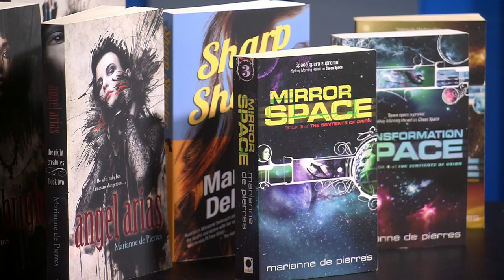Connected Season 5 Episode 4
In this episode, 9 News Brisbane newsreader Melissa Downes and Science Fiction author Marianne de Pierres join us on the couch. We go behind the scenes of a new bush-ranger feature movie The Legend of Ben Hall and speak to the director Matthew Holmes. And there is music from Ayden Roberts.